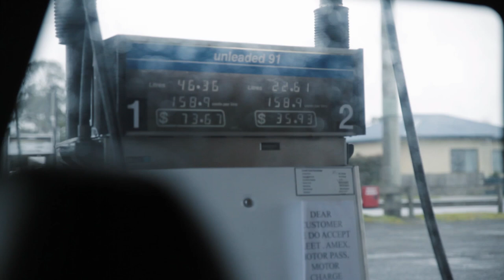MAGIC LIGHT | VLOG 007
Myself and Graham decide the head to the West Coast to shoot sunset at Mt. Cameron. We were hoping when we arrive the wind would've dropped so we could fly the drones around but it only got worst. We were lucky enough to have some beautiful light peep through a little break in the clouds. We then got caught in a massive storm and had to make a run for it back to the car. Just as we got into the car it started hailing, good timing I say.